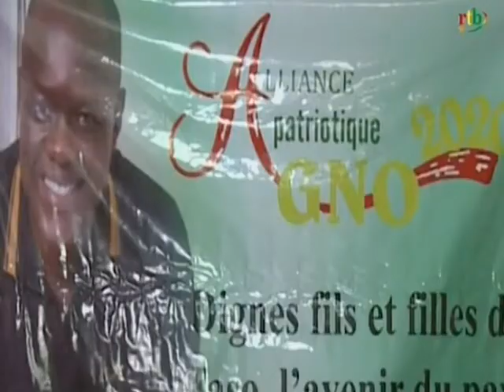RTB/ L’alliance patriotique GNO 2020 soutient Gilbert Ouédraogo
L’alliance patriotique GNO 2020 soutient Gilbert Ouédraogo pour sa candidature aux doubles scrutins présidentiels et législatifs de 2020